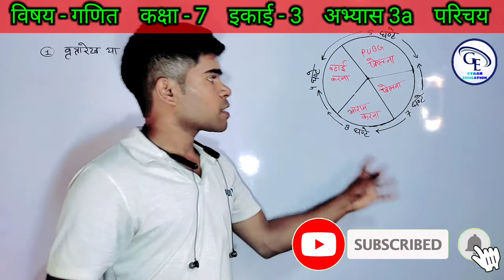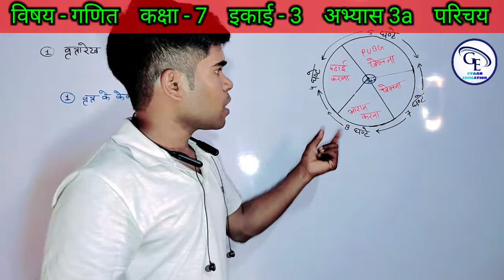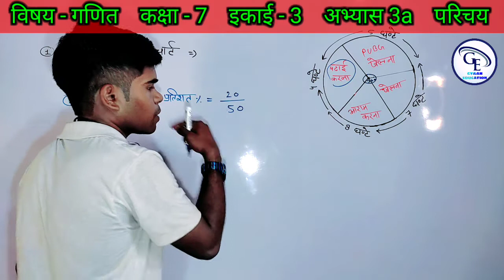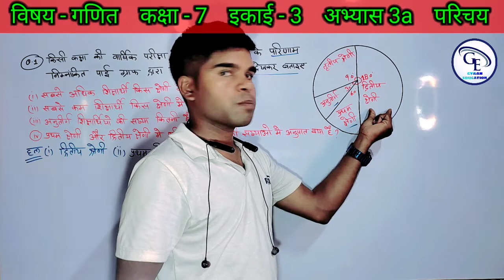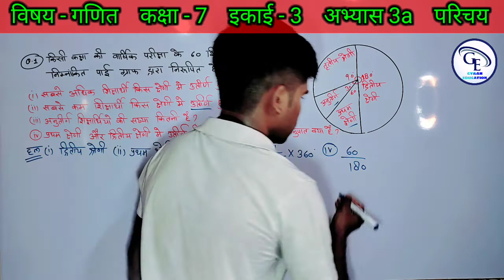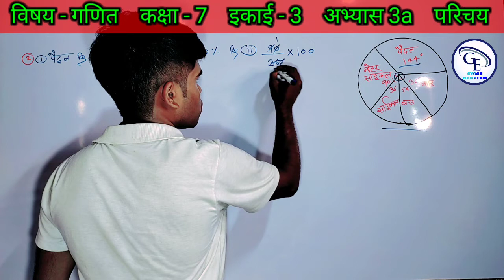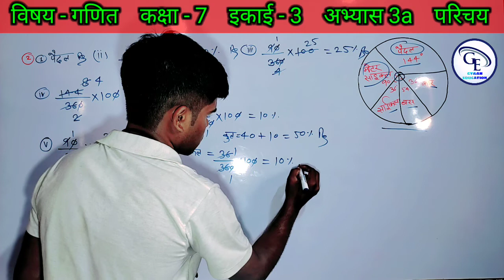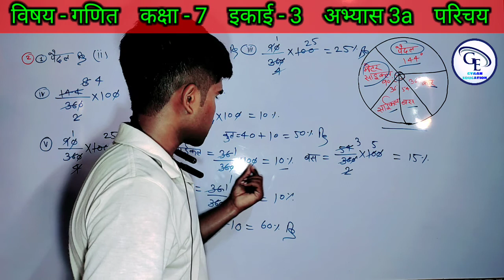Class 7 Math🥇up board solution in hindi | सांख्यिकी | अभ्यास 3(a) class seven math chapter 3 | 7th🏋️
◆ Other Video Content :

◆° कक्षा - 7 गणित_इकाई - 2 (घातांक) _ अभ्यास - 1a, b , c , d , e , दक्षता अभ्यास - 2 🏋️

◆° Vocabulary Videos 🎊